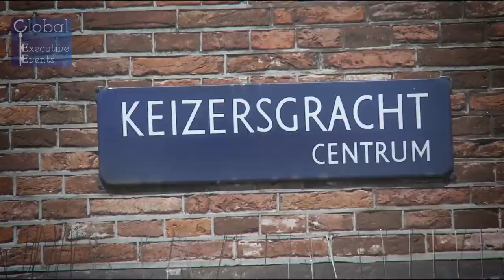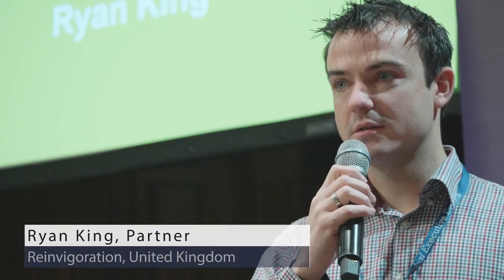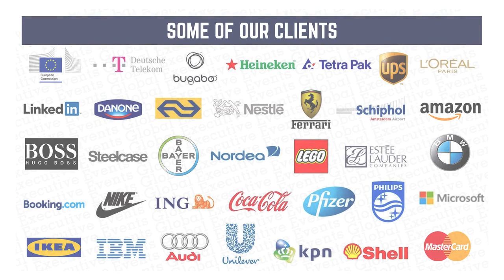Unleashing Operational Excellence 2018